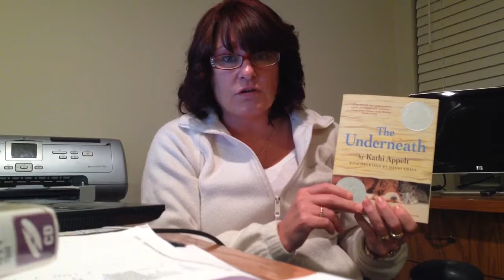The Underneath by Kathi Appelt